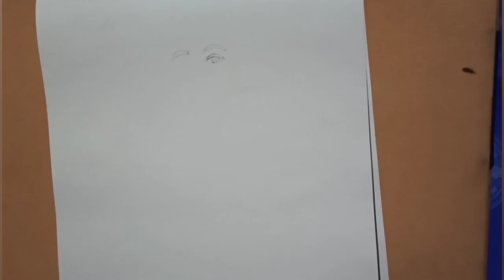Recreation sketch of the famous painting maharashtrian lady holding fruits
Hi guys. !
this is my first video of recreation sketch of the famous painting maharashtrian lady holding fruits by the famous Indian artist Raja Ravi Verma.